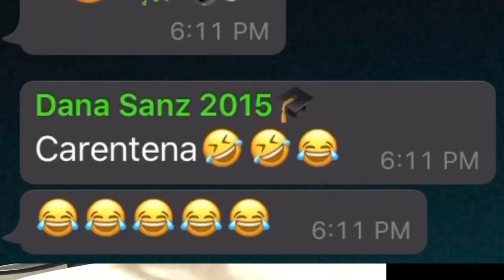VLOG 004: MONTECRISTI + ELECCIONES WEEKEND | Covid vlog Pt 1 | Kevin Drew Santos